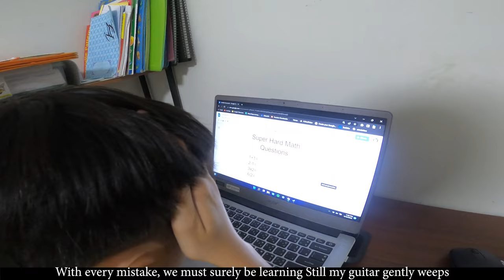While My Guitar Gently Weeps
While My Guitar Gently Weeps - The Beatles